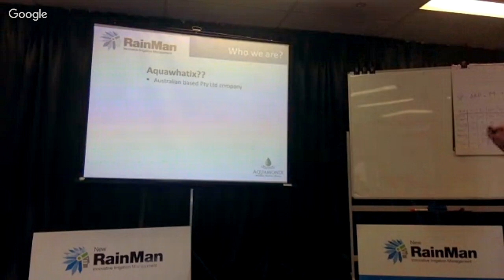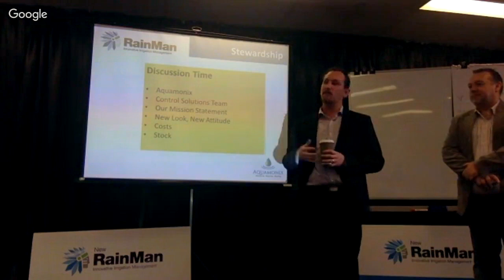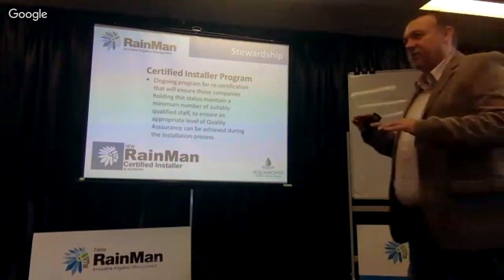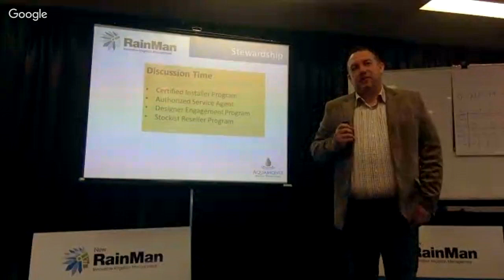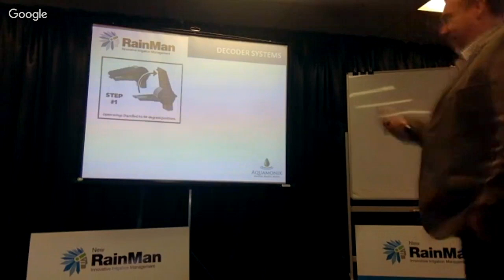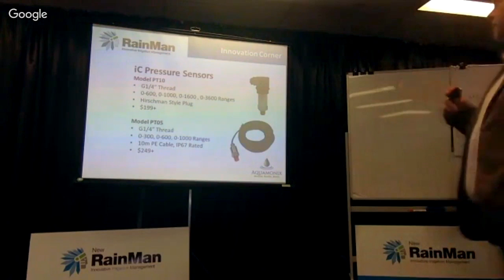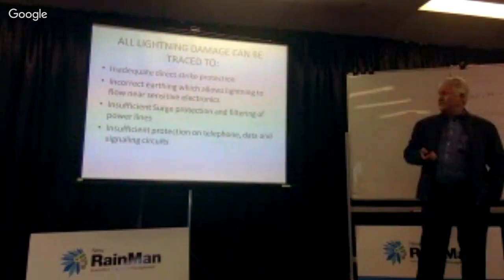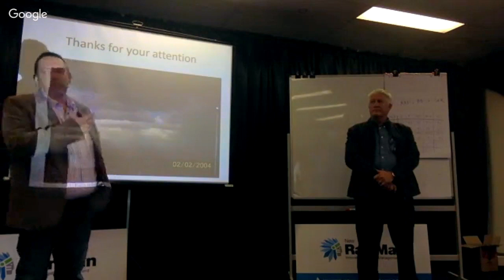Rainman Operators & Managers Group Launch Event June 2016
Welcome to the first Rainman Operators and Managers Group event with special guest Graham Oakey from Pentair Erico.